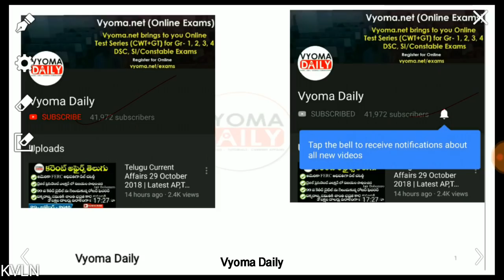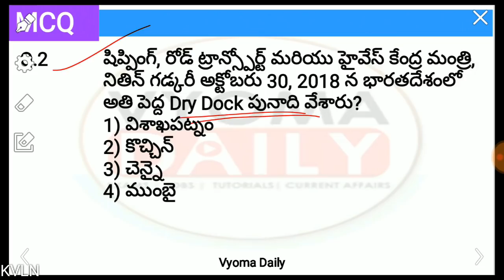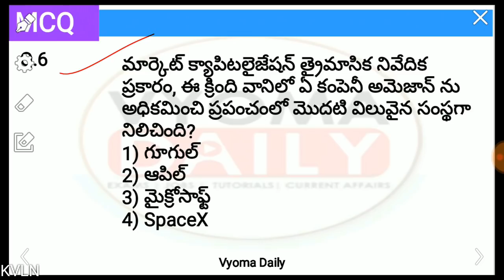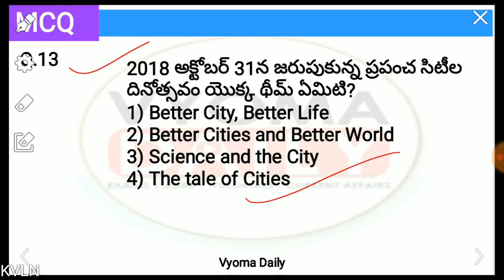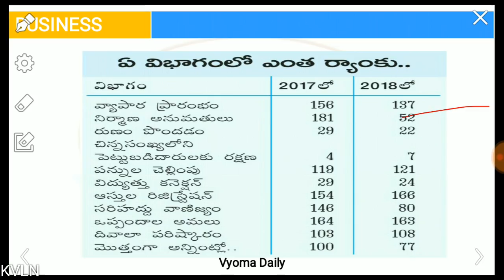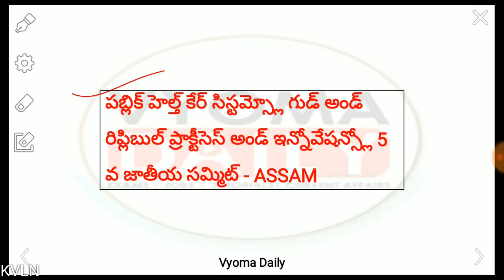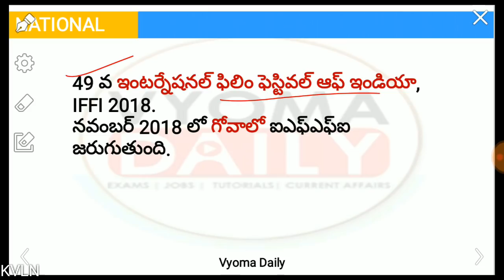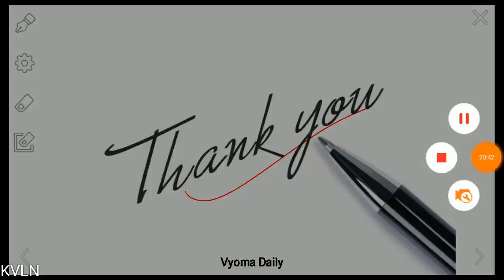Telugu Current Affairs 01 November 2018 | Latest AP,TS Current Affairs in Telugu